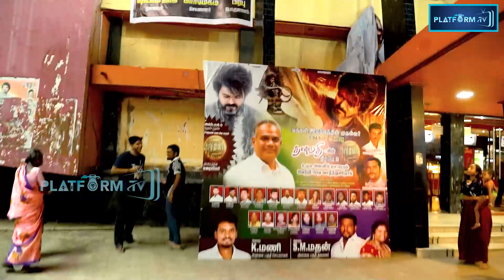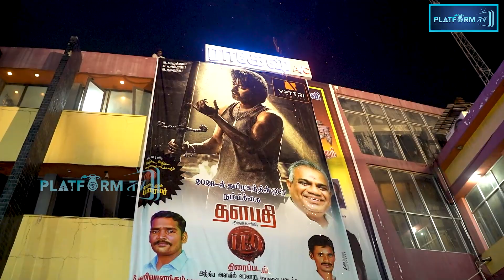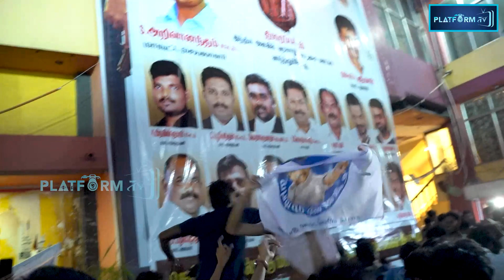இங்க Thalapathy மட்டும் தான்🔥Leo Trailer Public Response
Movie: Leo
Starring - Thalapathy Vijay, Sanjay Dutt, Trisha, Arjun, Gautham Vasudev Menon, Mysskin, Mansoor Ali Khan, Priya Anand

Producer: Lalit Kumar
Co Producer : Jagadish Palanisamy
Banner : Seven Screen Studio
Director of Photography : Manoj Paramahamsa
Action : Anbariv
Editor : Philomin Raj
Art Direction : N. Sathees Kumar
Choreography : Dinesh
Dialogue Writer : Lokesh Kanagaraj, Rathna Kumar, Deeraj Vaidy
PRO :  Riaz K Ahmed
Publicity Designer : Gopi Prasannaa
Sound Designer : SYNC Cinema
Sound Mixing : Kannan Ganapat
Production Controller : KTS Swaminathan
Executive Producer : Ramkumar Balasubramanian
Associate Director : Santhosh Krishnan, Sathya, Immanuel Prakash, Rohith Surya

Please do watch and share to your friends and family members!